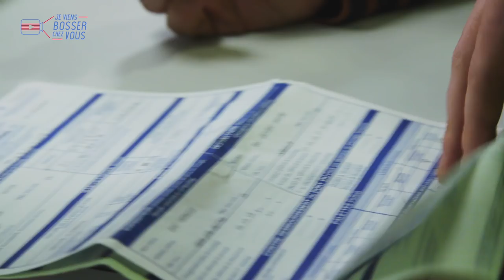Je suis conducteur routier chez Lahaye Global Logistics qui recrute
🚛🚚 A travers cette nouvelle vidéo Jeviensbosserchezvous, je vous emmène bosser chez LAHAYE GLOBAL LOGISTICS à la découverte du métier de conducteur routier avec Ronan ! Il paraît que le secteur du transport et de la logistique recrute... Suivez-moi dans cette expérience de job !

(SaintJames® est l'habilleur officiel de Je viens bosser chez vous ®)